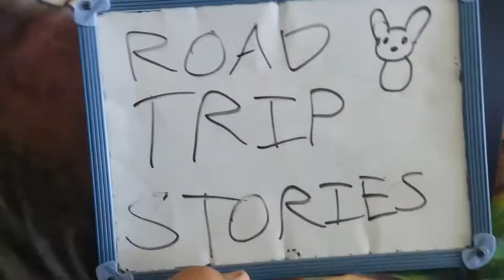ROAD TRIP STORIES (thanks sophie)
Hope you enjoy this video please subscribe and hit that like button and comment down bellow if you found the peep and i will reply to your comment untill next time bye